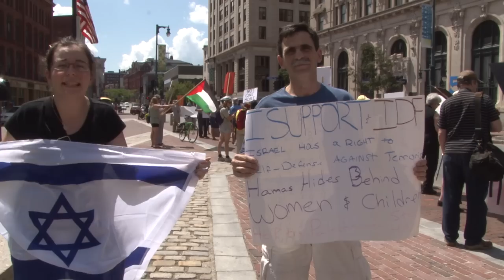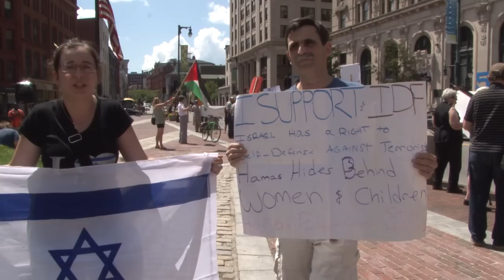Rally for GAZA Portland Maine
A video diary of Friday August 8's rally in Portland Maine.
The rally moves from Monument Square- after MPVR summarizes its "Outrageous Truth Campaign"- to Canal Plaza in front of Senator Collins' office to read the names of the children